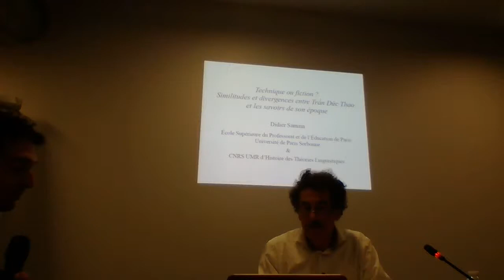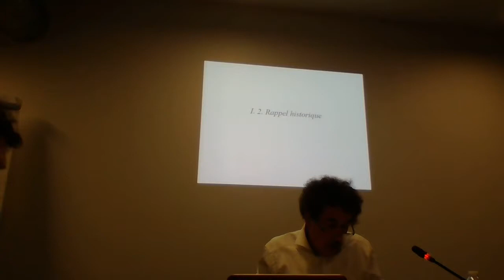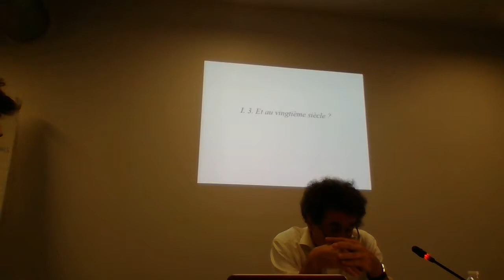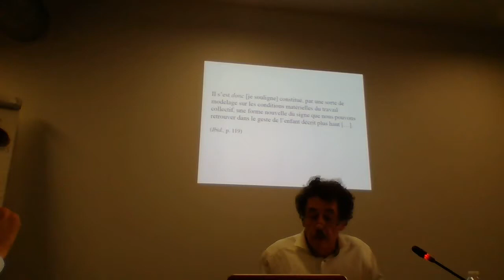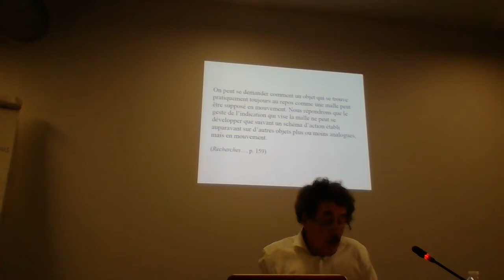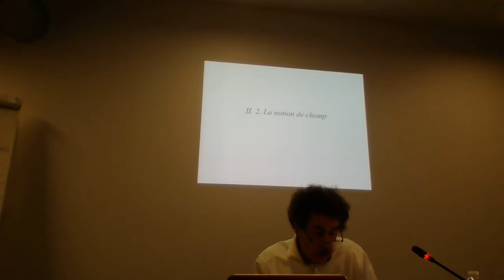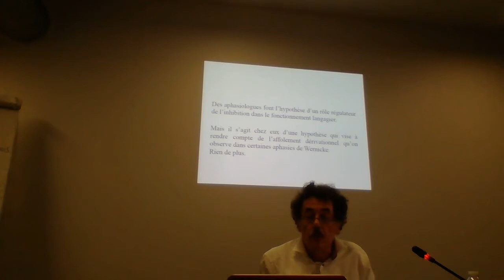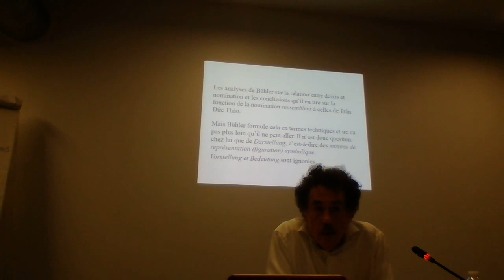Colloque du Centenaire Tran-Duc-Thao. 10. Samain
25 Novembre 2017

Université Sorbonne Nouvelle – Paris 3

Maison de la recherche, Salle Claude Simon

4, rue des Irlandais, 75005 Paris

14h00

Didier Samain – Technique ou fiction ? Similitudes et divergences entre Tran Duc Thao et les savoirs de son époque.

Didier SAMAIN

(ÉSPÉ, Paris Sorbonne)

Technique ou fiction ? Similitudes et divergences entre Trần Đức Thảo et les savoirs de son époque.

L’historien des sciences retrouve dans le programme génétique de Trần Đức Thảo nombre de postulations d’époque, qu’il s’agisse du projet lui-même : proposer une théorie non physicaliste du sens incarné (on songera par exemple à Tolman), du rôle attribué à la deixis, à la nomination, à la prototypie, à l’interaction (autant de choses familières aux linguistes germanophones depuis Wegener), etc. Mais linguistes et psychologues de la période restaient généralement prudents sur les questions d’émergence, et eussent sans doute considéré que les thèses de l’auteur excédaient l’ambition des sciences, dès lors qu’elles complétaient l’observable par une postulation d’ensemble (l’hypothèse de la récapitulation), une méthode (l’extension analogique), des schémas génétiques (e.g. l’inhibition), à quoi il faut encore ajouter une stratégie narrative. Il en résulte un effet de puzzle, à la fois proche et lointain de thèses contemporaines. C’est ce qu’on exposera rapidement.

Depuis quelques années on remarque un certain regain d’intérêt pour le philosophe vietnamien Tran Đức Thảo (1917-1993), et notamment pour le rôle important qu’il a joué dans l’introduction de la phénoménologie en France et dans les débats philosophiques de l’après-guerre. Divers colloques et publications, en France et à l’étranger (à l’ENS de Paris en 2012, au Vietnam en 2013), ont été l’occasion d’un travail important pour retracer sa vie mouvementée, ses rapports avec Sartre et Merleau-Ponty, ainsi que l’influence qu’il a exercée sur la génération qui s’est formée dans les années 1950 (Derrida, Foucault, Althusser, Bourdieu, mais aussi Desanti).

A l’occasion du centenaire de sa naissance, il nous semble important de dépasser l’évocation de sa trajectoire biographique et les présentations générales de son évolution intellectuelle, pour nous intéresser plus spécifiquement à son travail conceptuel et à ses contributions philosophiques. Nous pensons, par ailleurs, qu’il faut faire droit non seulement à ces travaux en dialogue avec la tradition phénoménologique mais également à ses élaborations ultérieures dans le champ de la linguistique et l’anthropologie.

Ce colloque sera l’occasion d’entreprendre un tel travail sur les concepts et les axes majeurs de sa pensée. Il se déroulera sur deux journées, chacune s’organisant autour des deux grands moments de la pensée de Trần Đức Thảo que constituent ses deux ouvrages publiés.

– Autour de Phénoménologie et matérialisme dialectique

Ce premier moment portera sur la spécificité de sa lecture de la phénoménologie husserlienne sur la manière dont il tente de l’articuler à la phénoménologie de l’Esprit à la Hegel (lue dans une perspective anti-kojévienne) et à un « matérialisme dialectique » inspiré de Marx et d’Engels. Il s’agira à la fois d’étudier le travail qu’il fait sur certains concepts (intentionnalité, réduction phénoménologique, monde de la vie, Présent vivant, genèse, esquisse, dialectique, etc.), sa méthode propre de lecture des philosophes (Hegel, Husserl, Engels, Marx, Descartes, Kant, Parménide), ainsi que la manière dont il tente de mettre en relation les analyses de Husserl avec travaux contemporains dans les sciences empiriques (psychologie, ethnologie, sociologie, etc.).

– Autour des Recherches sur l’origine du langage et de la conscience.

Ce second moment étudiera les travaux ultérieurs de Trần Đức Thảo dans le champ des sciences humaines (linguistique, anthropologie, psychologie). Il s’agirait d’étudier sa conception sémiotique du langage (avec l’importance qu’il accorde au geste d’indication), ses discussions avec les linguistes (Saussure, Jakobson) et ses diverses propositions de réponse au problème de l’origine du langage. Il s’agira aussi, à cette occasion, de pouvoir examiner ses travaux anthropologiques sur l’hominisation, son intérêt pour les travaux de paléo-anthropologie (Spirkin, Leakey, Leroi-Gourhan), de psychologie animale (Pavlov, Köhler) et de psychologie de l’enfant (Piaget, Pichon, Wallon).

Comité scientifique

Renaud Barbaras (Université Paris 1 Panthéon Sorbonne) – Jocelyn Benoist (Université Paris 1 Panthéon Sorbonne) –Marina De Palo (Sapienza-Università di Roma) – Stéphane Haber (Université Paris-Ouest-Nanterre-La Défense) – Jérôme Melançon (University of Regina) – Christian Puech (Université Sorbonne Nouvelle – Paris 3) – Dan Savatovsky (Université Sorbonne Nouvelle – Paris 3) –Trinh Van Thao (Aix-en-Provence)